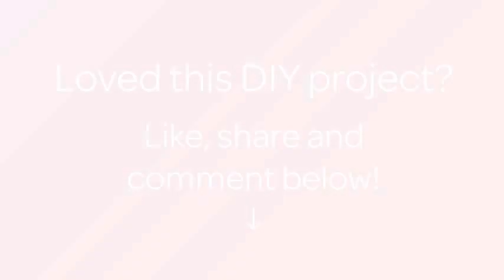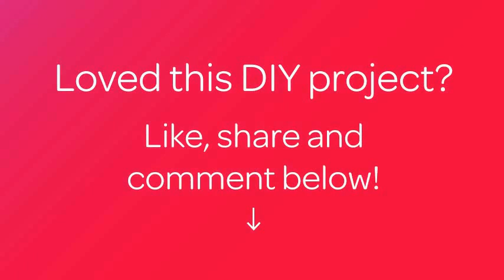How To Create A Candy Stick Broom - DIY Crafts Tutorial - Guidecentral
About this DIY project:
- Title: Create a Candy Stick Broom

Supplies:
- 8-1/2"x11" Cardstock: Kraft
- 8-1/2"x11"  Cardstock: Brown
- Twine
- Ruler
- Pencil
- Paper trimmer / Scissors
- 1/4" double-sided tape